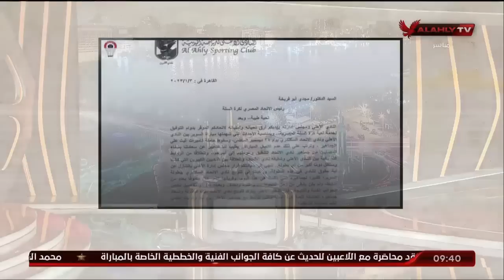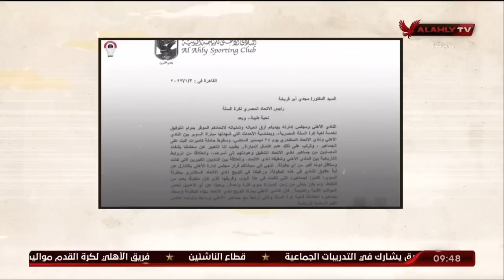شاهد كيف تناول الاعلام موقف الاهلي بعد تنازله عن حقوق كأس السوبر للسلة لصالح الاتحاد في لافتة طيبة.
شاهد كيف تناول الاعلام المصري موقف الاهلي بعد تنازله عن حقوق كأس السوبر المصري للسلة لصالح الاتحاد السكندري في لافتة طيبة.